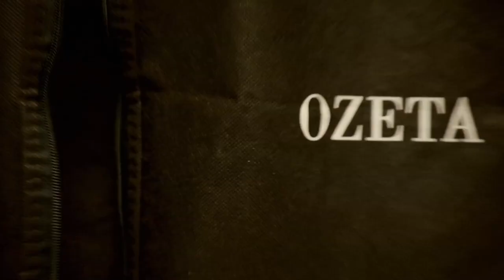Úvod - Show Jana Krause 24. 5. 2023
Aleš Háma, Rozálie Prachařová, Josefína Prachařová, Sofie Höppnerová, Majk Spirit.

00:00 – úvodní znělka pořadu
00:59

Pozvání do tohoto dílu Show Jana Krause přijali oblíbený herec, moderátor a muzikant Aleš Háma, slovenský rapper Majk Spirit a herečky Rozálie Prachařová, Josefína Prachařová a Sofie Höppnerová.

👉 PODPOŘTE EMILA! 😉